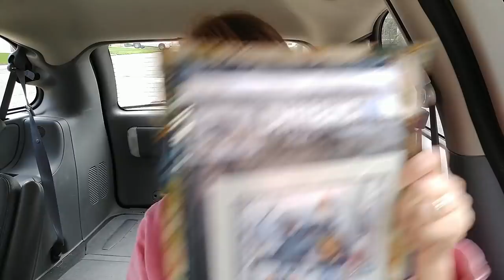Stitch MAYnia Vlog 2019 Day 11 - Stay For The Twizzle (or Swizzle?)!